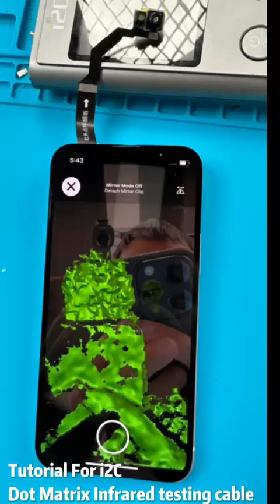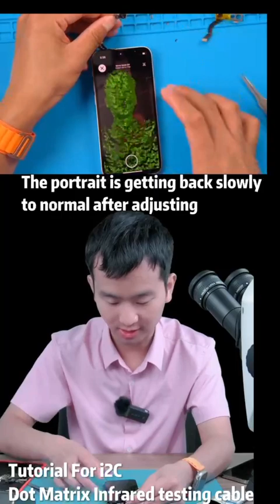i2C Dot matrix infrared testing cable Tutorial，Factory Supply Whatapp/Wechat/Tel : 86-18124069709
2C Dot matrix infrared testing cable, Support 13/13Mini/13Pro/13ProMax model infrared lattice module maintenance debugging imaging function, repair face failure, Fault repair can be completed by extending the cable to facilitate the debugging of the imaging effect